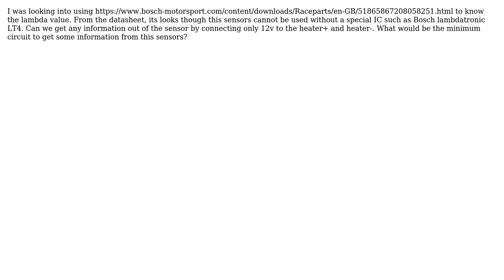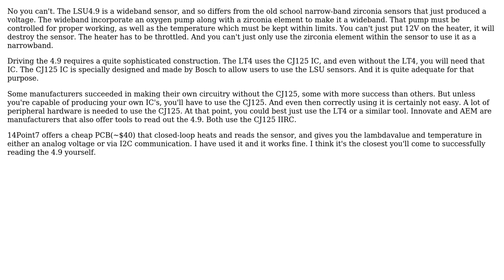Engineering: Can lamda sensor 4.9 be used without the special LSU-IC?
With thanks & praise to God, and with thanks to the many people who have made this project possible! | Content (except music & images) licensed under CC BY-SA | Music | Images & others | With thanks to user user49535 user Mahendra Gunawardena user Bart and the Stack Exchange Network Trademarks are property of their respective owners. You are responsible for your own actions.